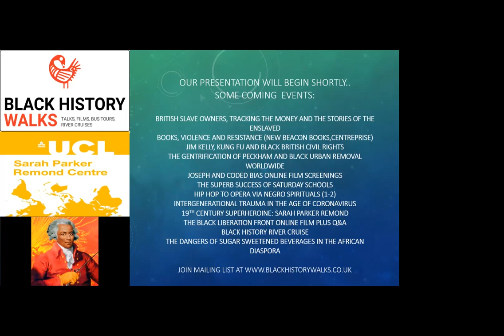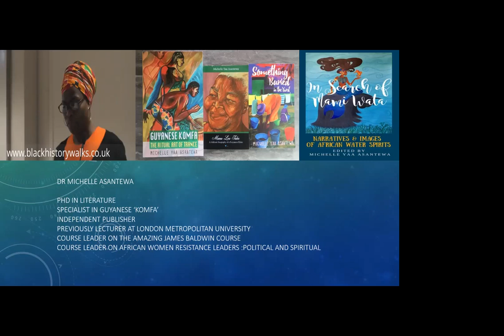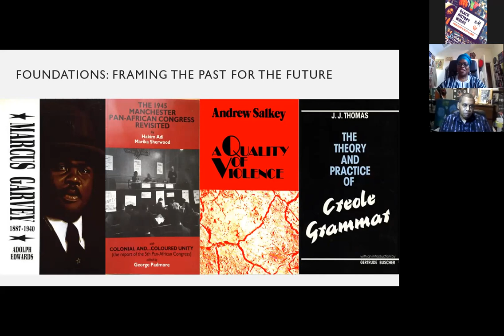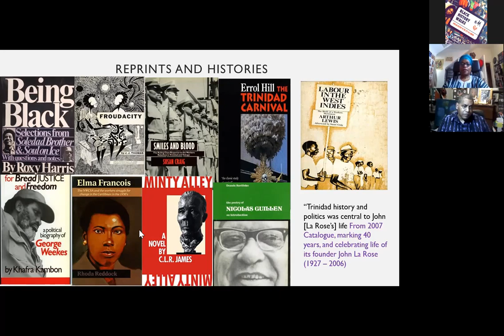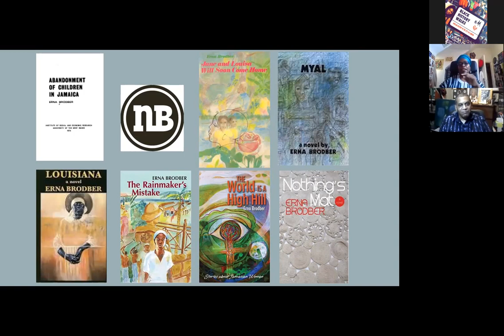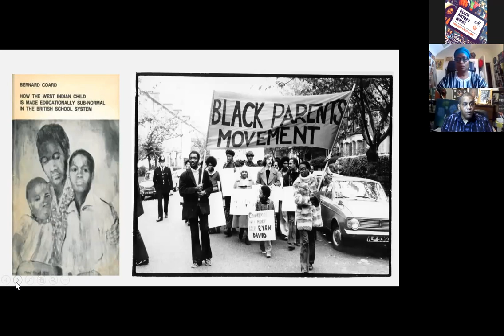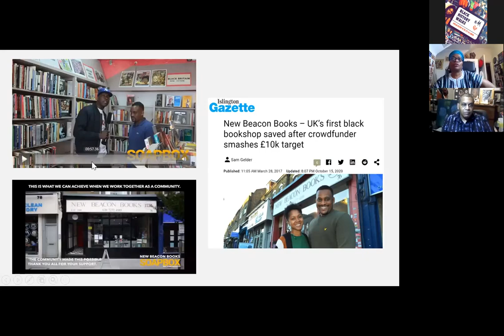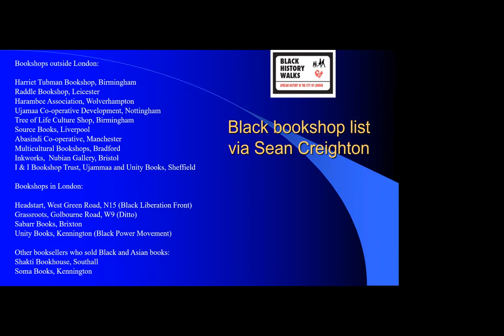Books, Violence and Resistance 3 of 4 New Beacon Books Michael La Rose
This event and recording was  organised by Black History Walks in conjunction with the Sarah Parker Remond Centre at UCL

Black bookshops in 1970/80s Britain were few and far between. Those that did exist were subject to continued racist attacks including firebombing. Spaces where Black people could meet and learn were rare so bookshops were often packed out and people would travel long distances to attend. While in the bookshop, advice would be sought, information shared, change and campaigns initiated at a time when many people did not have their own phone far less a computer.

This one-off series of lectures will interview several of these  booksellers/activists. With personal testimony, photos and video clips we will tell this powerful story of resistance by reading and retail.
In the first two sessions  (16th  and 23rd )we  cover the  incredible Walter Rodney bookshop  founded by the  legendary  90 year old Eric Huntley and his late wife Jessica Huntley. In session three on the 30th April ,we visit Michael La Rose of New Beacon Books, the oldest black bookshop in Britain. We  end with  the famous Centerprise and Emmanuel Amevor on Wednesday 5th May at 6.30pm
We will cover:
The dangers of selling Black books
The multi purpose role of the book shop space
Black business and education
The fight for premises, how white institutions block Black progress
The link into  self -publishing
International speakers in odd places
The Saturday School connection
Bookshops and political campaigns:  Scrap Sus, Racism on the buses, Anti Apartheid, The Grenada revolution, school banding

Look out for our new book Black History Walks in London Volume 1 from Jacaranda Books

Black History River Cruise
Anti Racism as Politics with Professor Paul Gilroy
The Amazing true story of Sarah Parker Remond
Fibroids and reproductive health: new research from the Caribbean
Jim Kelly, Kung Fu and Black British Civil Rights
1968 Race Relations Act and the legacy of Black Lawyers
Prince the Black History Breakdown
Is Britain responsible for America's Race Relations ?
Coded Bias: Racism disguised in computer programming
The Gentrification of Peckham and Black Urban removal worldwide
The British Black Panther Movement

Eric and Jessica Huntley, pioneering Black political and social activists and radical book publishers born in what then was, British Guiana arrived in England in the 1950’s and wasted no time before becoming active in political and social issues relating to the British African-Caribbean community’s in and around London. For over 50 years the Huntley’s participated in many significant grassroots campaigns. These included:
• Founder mests and to teach children in “bands” according to their performance.
• Organisers of the 1981 Black People’s Day of Action march that attracted 20,000 black Britons from all over the country and was the largest protest march of black people.
• The Supplementary School Movement, created to supplement the shortcomings of an education system that was failing Black children.
• The establishment of Bogle-L’Ouverture Publications, to promote radical Black writing. Bogle-L’Ouverture went on to publish texts by Walter Rodney, Bernard Coard, Lemn Sissay and Valerie Bloom
In 1974 the Huntley’s opened their, Bookshop, at that time called ‘The Bookshop’, in West Ealing, London. The bookshop was later renamed as the ‘Walter Rodney Bookshop’ and quickly became a place of importance for Britain’s Black community.

About the Sarah Parker Remond Centre at U.C.L
The University College London Sarah Parker Remond Centre for the Study of Racism and Racialisation explores the impact of racism - scientific, metaphysical and cultural. Part of the UCL Institute of Advanced Studies, they work closely with many partners on-site to provide a focal point for scholarship, teaching and public engagement activities that are addressed to various problems of racial inequality and hierarchy.